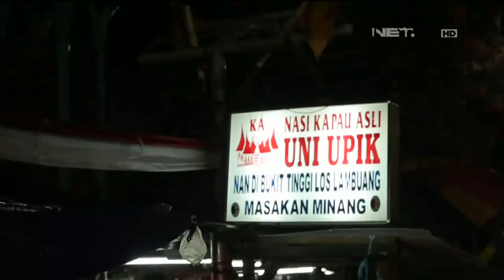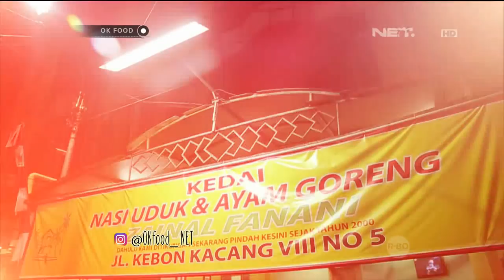Ok Food Episode 7 - Nasi Gajeboh & Nasi Uduk Kebon Kacang Part (3/3)